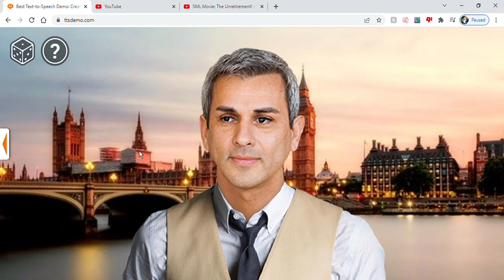WATCH PLZ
did you watch?